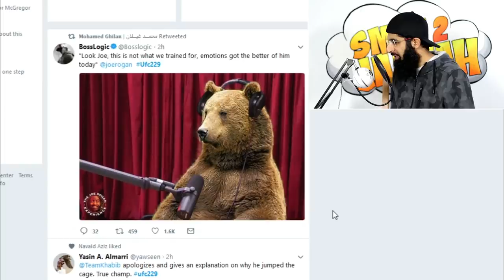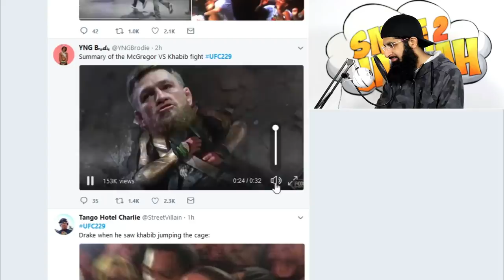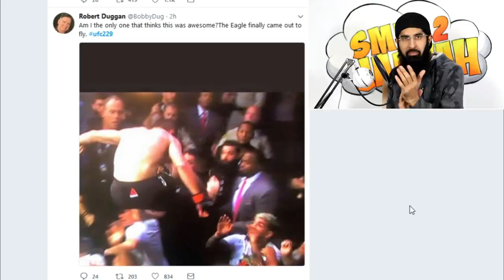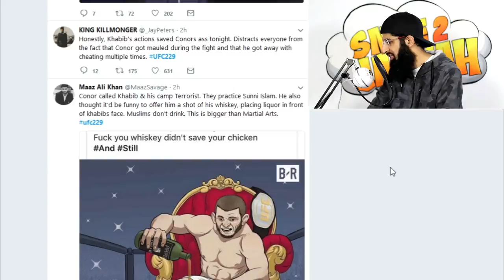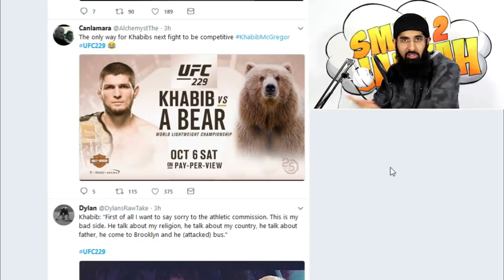KHABIB HUMBLED CONOR- BEST MEMES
Khabib is a man of his word. It is done...

Apologies a few curse words have slipped past me when viewing some tweets, please be cautious when viewing.

khabib